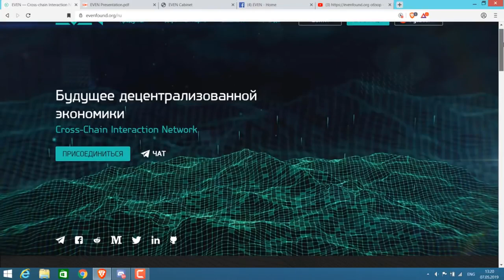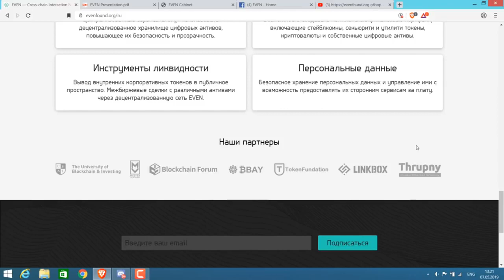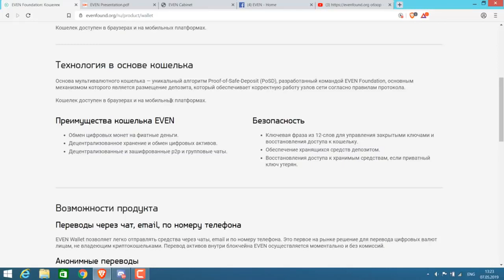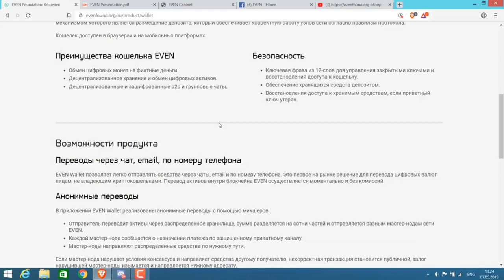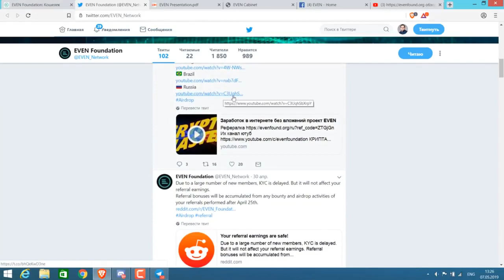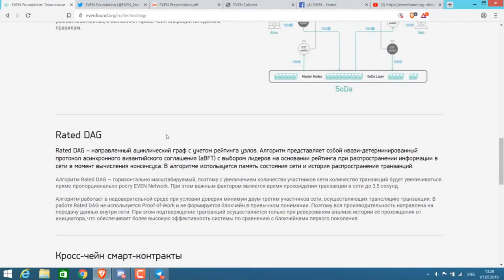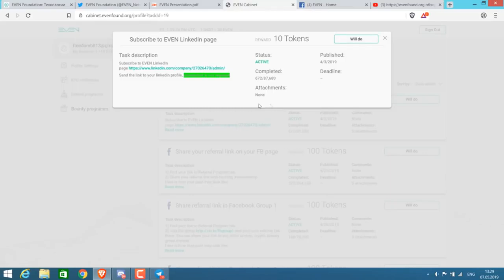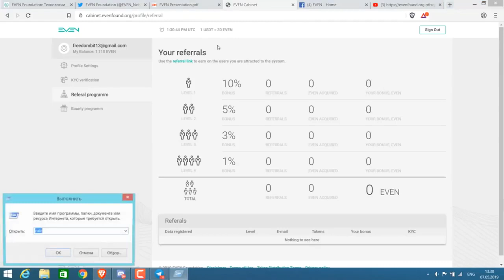EVEN 30$ ЗА ПРОСТУЮ РЕГИСТРАЦИЮ ЕЩЕ 100$ ЗА БАУНТИ